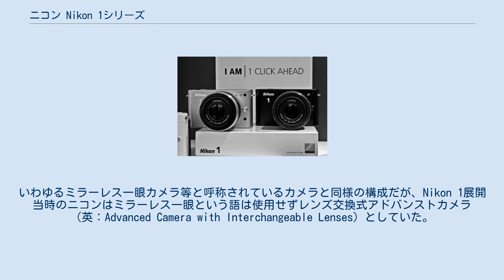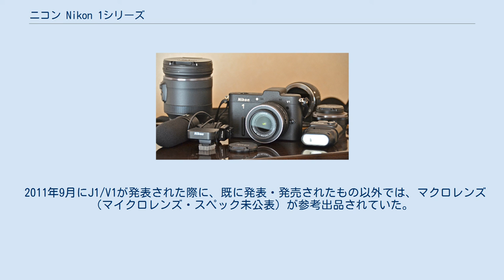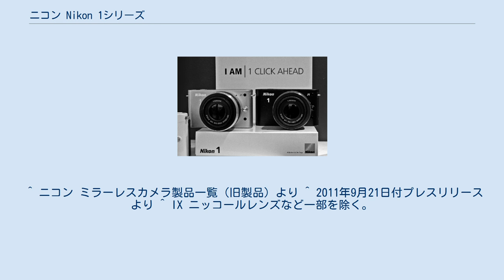ニコン Nikon 1シリーズ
ニコン 」 ニコン Nikon 1シリーズ Nikon 1 V1 （レンズは 1 Nikkor 10-30mm f/3.5-5.6。周辺機器は左から 1 Nikkor VR 10-100mm f/4.5-5.6 PD-Zoom、ステレオマイク ME-1、GPSユニット GP-N100、スピードライト SB-N5） Nikon 1 J1 Nikon 1 J1 Nikon 1（ニコンワン）は、ニコンがかつて販売していた、レフレックス方式のファインダー光学系を持たない、レンズ交換式電子ライブビューディジタルカメラである。
いわゆるミラーレス一眼カメラ等と呼称されているカメラと同様の構成だが、Nikon 1展開当時のニコンはミラーレス一眼という語は使用せずレンズ交換式アドバンストカメラ（英：Advanced Camera with Interchangeable Lenses）としていた。
ニコン Z発表後は、Nikon 1もミラーレスカメラとして扱われている。
 この構成のデジタルカメラへの、ニコンとしては初参入となるシステム・シリーズである。
ネーミングには、デジタル時代に、ゼロベースですべてが新設計された全く新しいシステムカメラ、つまり「0（ゼロ）」から「1（ワン）」を生み出し、デジタル世界を牽引するという思いを込めている。
 イメージセンサのサイズ（デジタル写真#センサの大きさと画角）は13.2mm×8.8mmの、フォーサーズ系よりひとまわり小さく1型（1インチ）センサより少し大きい、新フォーマットの「CXフォーマット」である。
マウントも新設計の「Nikon 1マウント」である。
このイメージサイズでのレンズの画角のいわゆる35mm換算は約2.7倍である（たとえば、50mmレンズの画角が、35mm判における135mmレンズのそれと同程度になる）。
 このイメージサイズとマウントにより、十分な描写性能を確保し、かつレンズを含めたカメラシステムの小型軽量化を実現したとしている。
手振れ補正機能（VR）は同社デジタル一眼レフカメラ同様、レンズ側に搭載している。
従来のFマウントのニッコールレンズを使用できるマウントアダプターも純正オプションとして用意されている。
 カメラ本体性能の特徴としては、2013年2月までに発売されたすべての機種が撮像面に位相差AFセンサーを内蔵させたハイブリッドAF（通常は位相差AFのみで合焦し、暗所などではコントラストAFに自動切替）となっている。
このためコントラストAFのみの機種と比較して動体に対するAF性能が良好であり、連写速度は全フォーカスポイントでのAF追従で5コマ/秒（Nikon1 J1、Nikon1 V1の場合）、中央1点固定に限れば10コマ/秒（同左）と同社一眼レフカメラ中～上級機に匹敵する。
また、AF固定の場合は最大60コマ/秒の高速連写が可能である。
 撮影モードの特徴としては、上記AF性能を活かした機能を採用しており、シャッターボタンを全押しする付近最大20枚を自動連続撮影し、ベストショット5枚を記録する「スマートフォトセレクター」や、静止画＋スロー動画＋音楽を一体記録する「モーションスナップショット」などが挙げられる。
 2018年7月時点において、ニコンイメージングのサイトからNikon 1シリーズのカメラボディがすべて旧製品のカテゴリーに移動しており、事実上の開発終了となった。
 電子ビューファインダー（EVF）搭載のVシリーズと非搭載のJシリーズ/Sシリーズの3シリーズのラインアップとなっていた。
 カラーバリエーションおよびレンズキットへの付属情報は日本国内販売のものを記載。
 防水モデルであるNikon 1 AWシリーズ専用レンズ。
 非防水モデル（J, V, Sシリーズ）へは装着不可能。
 2011年9月にJ1/V1が発表された際に、既に発表・発売されたもの以外では、マクロレンズ（マイクロレンズ・スペック未公表）が参考出品されていた。
 なお、純正以外のマウントアダプターも存在し、これらを使うことで純正及びその互換品以外のレンズでの撮影も可能となるが、純正品以外はNikon 1に内蔵されているシステム（フォーカスエイドや内蔵露出計）が使えないので、使用にはある程度の割り切りが必要である。
 ^ ニコン ミラーレスカメラ製品一覧（旧製品）より ^ 2011年9月21日付プレスリリースより ^ IX ニッコールレンズなど一部を除く。...